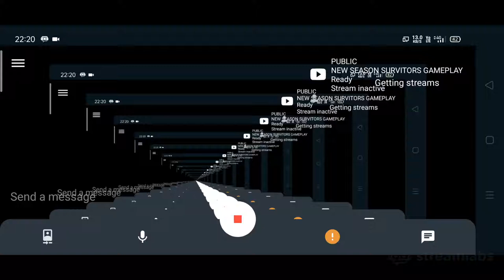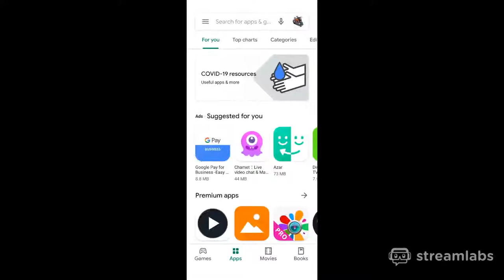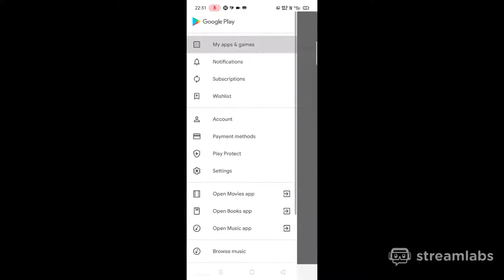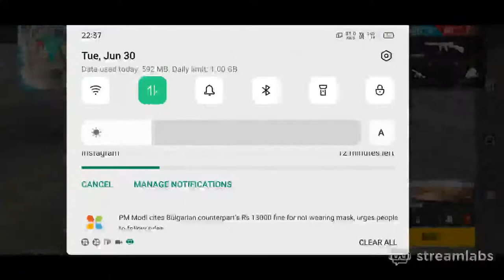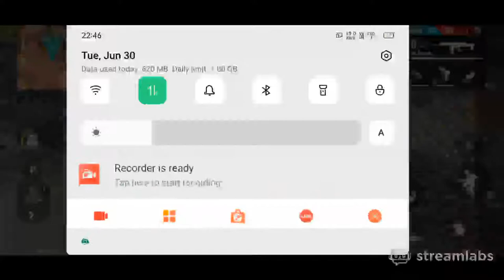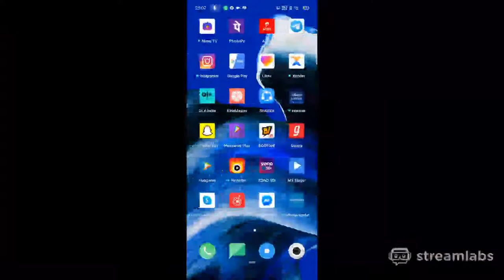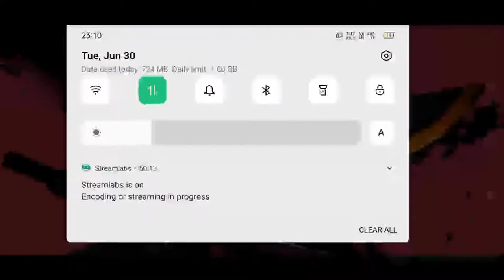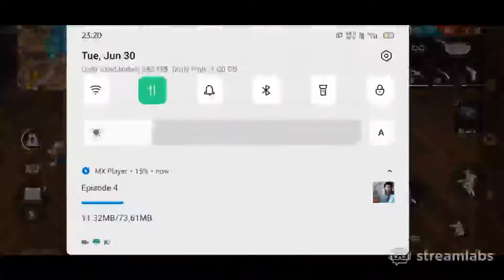NEW SEASON SURVITORS GAMEPLAY